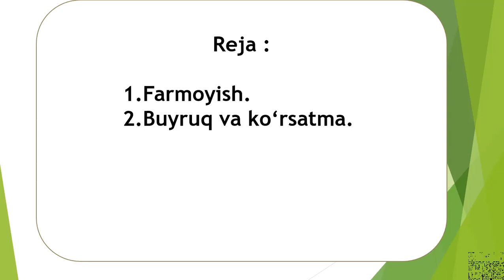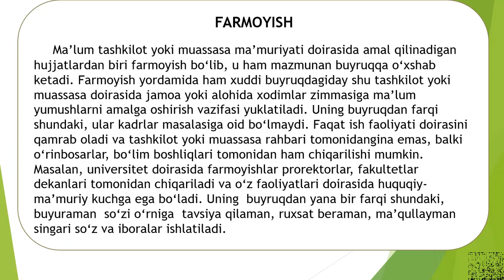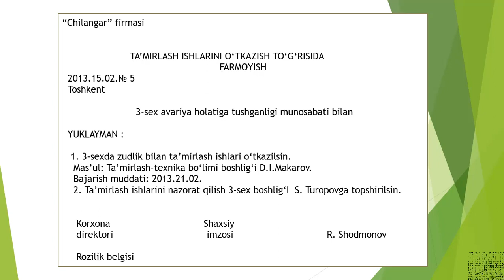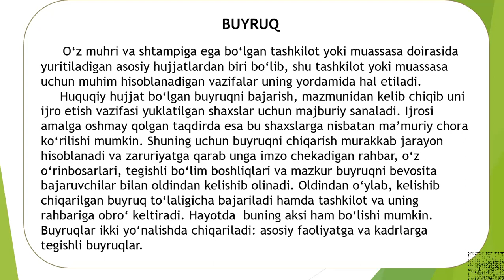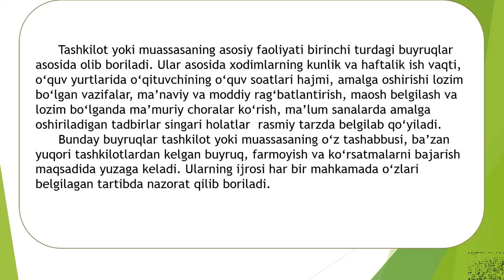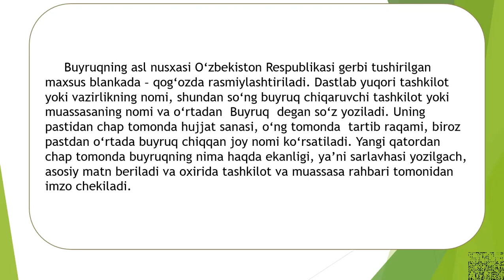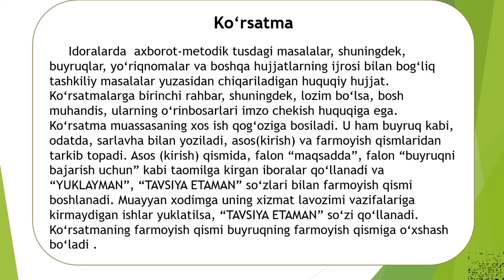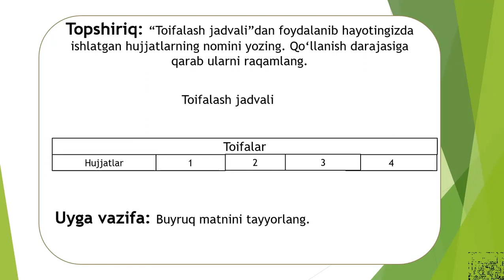1 Kurs / O'zbek Tili Fani / 22 Dars / Mavzu: Farmoyish hujjatlari va ularning turlari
Toshkent Temir yo'l muhandisligi Instituti talabalari uchun Online video darsligi. 1 kurs talabalari O'zbek tili fanidan

O'qtuvchi: Iskandarova O.R